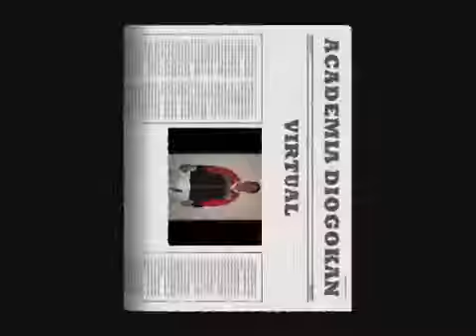ACADEMIA DIOGOKAN AULA VIRTUAL 7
roberto